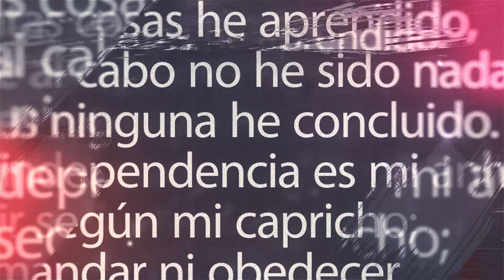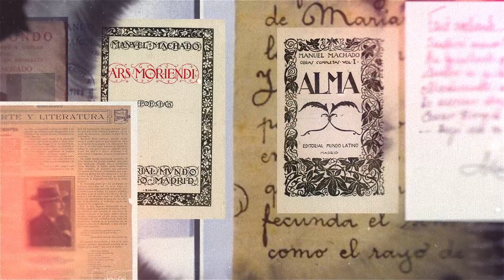MANUEL MACHADO. EL GRAN DESCONOCIDO. VOLUMEN I y II. DANIEL PINEDA NOVO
Título: MANUEL MACHADO. EL GRAN DESCONOCIDO. VOLUMEN I y II

Colección: Poesía

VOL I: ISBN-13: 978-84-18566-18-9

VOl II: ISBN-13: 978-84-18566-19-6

Editorial: Rilke

VOL I PVP: 25 Euros (IVA Incluido).

VOL II PVP: 15 Euros (IVA Incluido).

VOL I: Págs. 524

VOL II: 160

RESEÑA:

Daniel Pineda Novo, en este amplio y documentado trabajo, traza la biografía de Manuel Machado Ruiz enlazando las diferentes fases de su vida de forma armónica e intensa. Comienza con sus primeros e infantiles años en su ciudad natal de Sevilla para seguir con sus años de juventud en Madrid, brevemente intercalados en su vuelta a Sevilla para estudiar Filosofía y Letras entre los años de 1894 a 1896. De regreso a Madrid inicia sus breves pero frecuentes viajes a París, donde frecuentará y conocerá a escritores como R. Darío, J. Moreas y Oscar Wilde. En esta ciudad francesa escribirá su poemario Alma, iniciando su gran camino literario.

Nuevamente en Madrid participa intensamente en la vida bohemia madrileña, acompañado de Villaespesa, Darío, Gómez Carrillo, Juan Ramón Jiménez y Valle Inclán, entre otros poetas y escritores.

Entra en el cuerpo de bibliotecarios, llegando a la dirección de la Municipal de Madrid, donde trabaja hasta el final de sus días, con la interrupción de los años de la guerra civil, que tuvo que vivirla en Burgos.

Fue un importante periodista siendo sus artículos buscados por numerosos diarios y revistas.

Con su hermano Antonio Machado escribió más de nueve obras de teatro, entre las cuales destacó, con notable éxito La Lola se va a los puertos, y siendo La diosa razón la última publicada, este año de 2021, 82 años después de la muerte de su hermano Antonio y 75 años después de la suya.

Su presencia en Burgos, durante la guerra civil, ha sido mayoritariamente mal entendida en el mundo literario y político. Esperemos que en breve su correcta imagen sea restablecida.